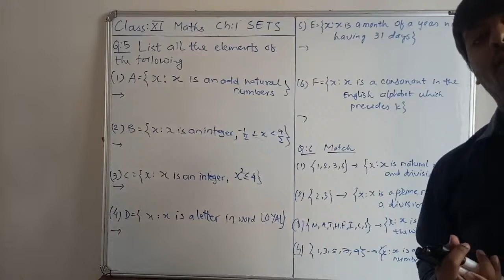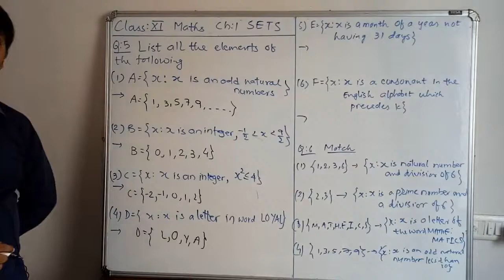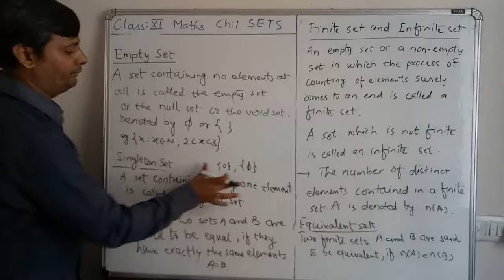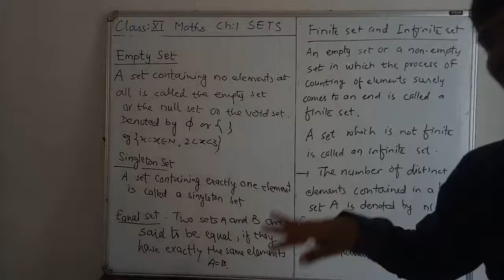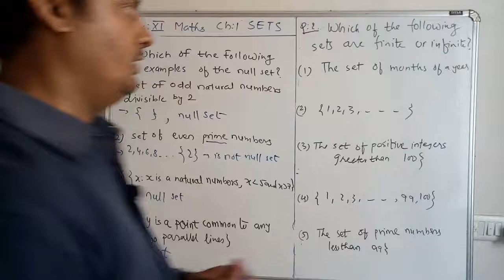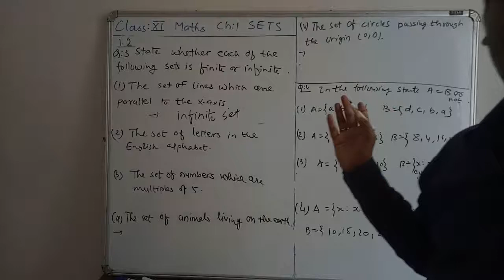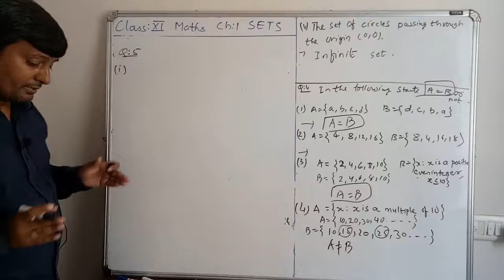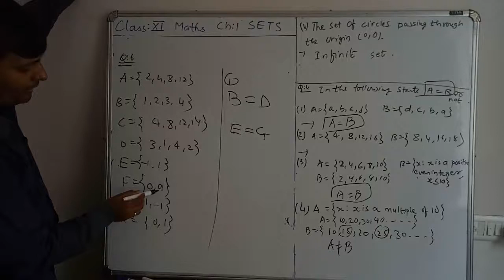SETS |Ch -1||Class -11 |Maths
Empty set, singleton set, finiteset and infinite  set, equal set,  equivalent set, NCERT solution of exercise 1.2